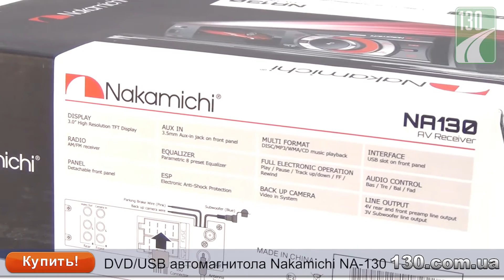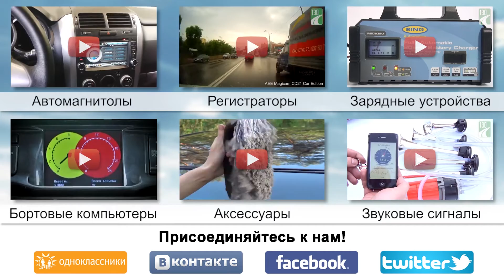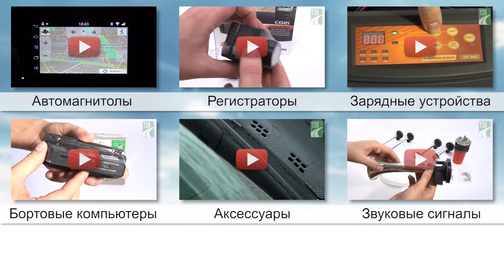Nakamichi NA-130 — автомагнитола — видео обзор 130.com.ua